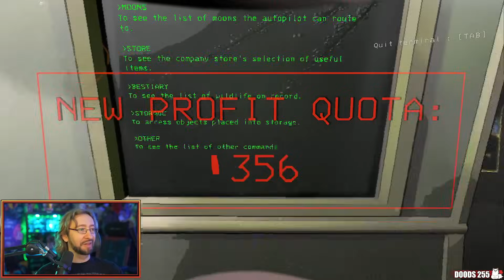Lethal Company Version 50! Part 5! Simmons Al Gaib - YoVideogames